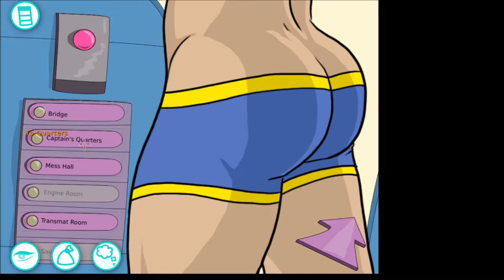Let's Play My Ex-Boyfriend the Space Tyrant #03 - Aqualonia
Wir waren früher bei der Space Navy. Die braucht uns jetzt wieder zurück und wir werden im wahrsten Sinne des Wortes in ein Abenteuer hineinteleportiert. Können wir die Galaxie retten?

Bitte entschuldigt die Positionierung des Bildes, das liegt an "Open Broadcaster" und ging leider nicht anders.

Im Internet einkaufen und für jeden Einkauf Geld (keine Punkte, sondern tatsächlich Geld) zurück bekommen? Das geht
.Hierbei bekomme ich eine kleine Provision, die euch aber nicht abgezogen wird.

Für aktuelle Informationen/Projekte bitte auf der Kanalinfoseite nachschauen.